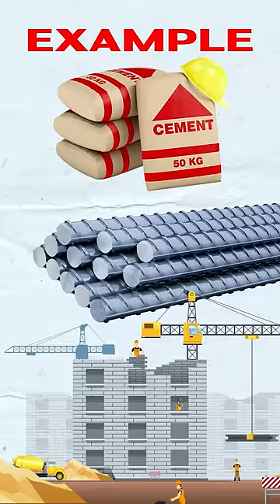Indian Real Estate Sector